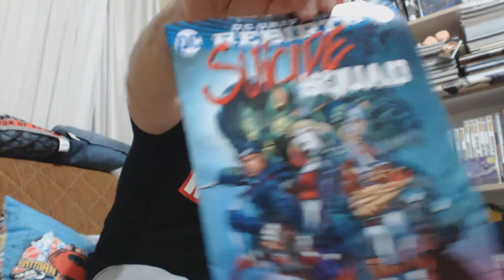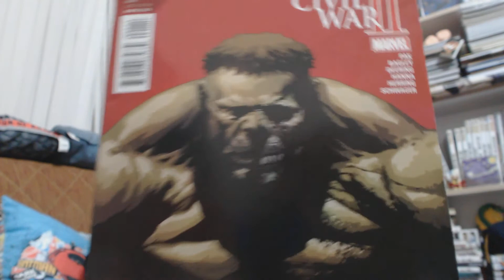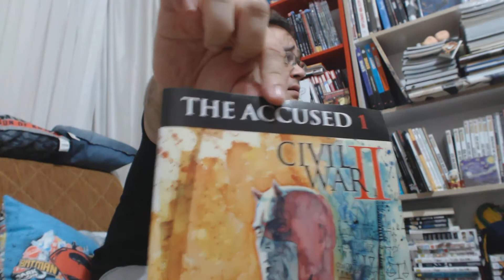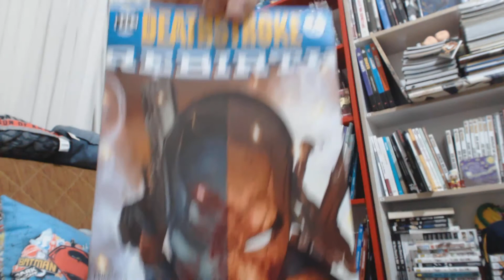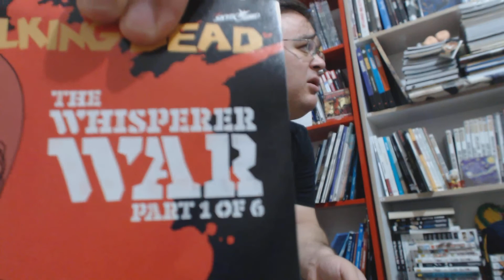Zbox Threads Comic Edition #2 Kutu Açılışı *Çizgi Roman*